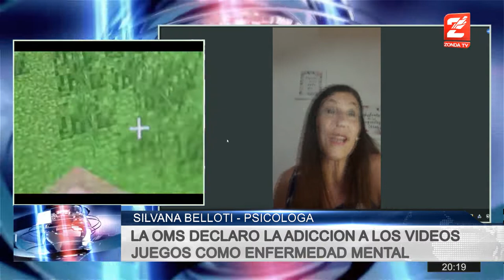Lic. Silvana Belloti: La OMS determino a la adicción de los videos juegos como enfermedad mental